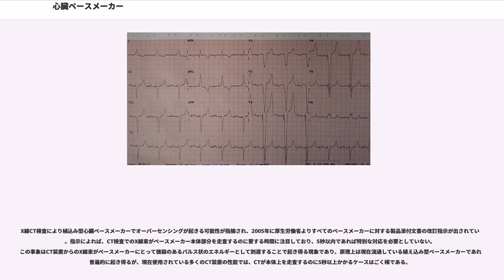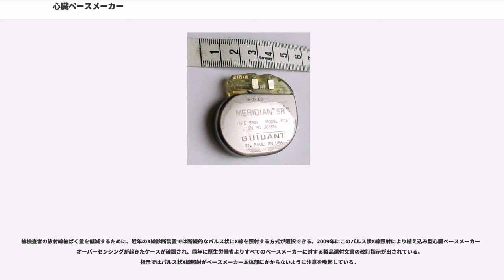心臓ペースメーカー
心臓ペースメーカー（しんぞうペースメーカー、）は、心筋に電気刺激を与えることで必要な心収縮を発生させる医療機器である。電気パルスの生成装置である本体と、生成した電気パルスを心筋に伝達するための導線から構成される。前者はペーサーまたはパルスジェネレーターとも呼称し、後者はリードまたは電極と呼称される。心臓ペースメーカーは狭義には本体のみを指し、広義には本体とリードを含むシステム全体を指す。

不整脈の中には、洞不全症候群や房室ブロック、心房細動などに代表される徐脈を起こす疾患群がある。これらの不整脈の一部には、放置すると心不全を合併したり、致死的な心停止に発展する可能性のある病態が存在する。心臓ペースメーカーは、このような場合に、適切な機能を喪失した本来の心臓の刺激伝導系に代わって心筋を刺激し、必要な心収縮を発生させる治療に使用される医療機器である。また現在では徐脈治療以外に、一部の心房性頻脈性不整脈を治療する機能のあるもの、慢性心不全の治療を目的としたものが存在する。

心臓ペースメーカーは、不整脈疾患・心不全治療のために恒久的な使用を前提とした体内植込み式のものと、治療可能な別の要因による徐脈の一時的な治療・（心臓手術後などの）徐脈の予防・ペースメーカーの植込み手術までの短期的な徐脈治療などを目的とした体外式のものがある。前者は植込み型ペースメーカー・パーマネントペースメーカーなどと呼ばれ、手術により本体とリードは完全に患者体内に埋没される。後者はテンポラリーペースメーカー・一時ペースメーカー等と呼称され、リードの一端は心筋に接触し、もう一端を体外に設置する本体に接続する形態をとる。徐脈の原因が解除または植込み型ペースメーカーの植込みが完了すれば、リードは抜去される。

植込み型ペースメーカーは体内に留置される形態であることから、電池が消耗した場合には手術による交換が必要となる。電池はペースメーカー本体の中に封入されていることから、電池交換は本体そのものの交換を意味する。現在使用されている多くの植込み型心臓ペースメーカーはリチウム電池が使用されており、電池寿命が約6～8年となるものが多いが、電池寿命はペースメーカーの動作様式、出力の大きさ、患者のペースメーカー依存度によって大きく変わる。またペースメーカーは患者の心臓の状態・疾患に応じ、電気刺激の様式を調整するのが一般的である。現在の植え込み型ペースメーカーは専用の装置 (Programmer) により無線通信で体内のペースメーカーとのコンタクトを行うことができるため、侵襲的な方法を用いることなくペースメーカーの調整・検査等ができる。

最初のペースメーカーは、1932年、アメリカの生理学者であるにより開発された。ハイマンの作ったものは手回しによって発電し、その電気ショックを心臓に送って心筋を動かすものである。ハイマン自身はこの装置に「"artificial pacemaker" （人工ペースメーカー）」と名づけた。このペースメーカーという言葉が後に広く使われることとなる。

初期のペースメーカーは体外式のみであり、1950年にカナダ人の技術者ジョン・ホップス (John Hopps) によって設計・製作された。これは、使用者にとって大きな苦痛を伴った。1950年代後半の心臓ペースメーカーは大きくかさばり、商用電源を利用しなければならなかった。停電時は装置が停止する危険性があり、患者は生命の危険に晒されるというリスクがあった。また当時のペースメーカーは、一定時間ごとに電気ショックを心筋に流すだけであり、血流や血圧の状況に応じて電流・電圧を制御することが出来なかった。

1958年にアメリカの工学者であるアール・バッケン (Earl Bakken) によって、電池を使用したポータブルタイプの体外式ペースメーカーが開発され、患者は病院内を移動することが可能になった。また同年、スウェーデンのらによって、体内植込み式の心臓ペースメーカーが試作された。しかしこの植込み式のペースメーカーも、動作電源が問題となった。当時植え込み型ペースメーカーの電源に用いられた水銀電池の電源寿命はこの用途ではおよそ2年であり、2年ごとにペースメーカーの電池を取り替えるため大規模な手術を施さなければならず、患者に大きな負担を強いることになった。

1960年代になると、動作電源の問題を解決するため、電源に、プルトニウムの同位体であるプルトニウム238の原...